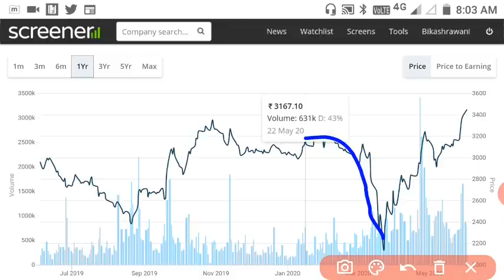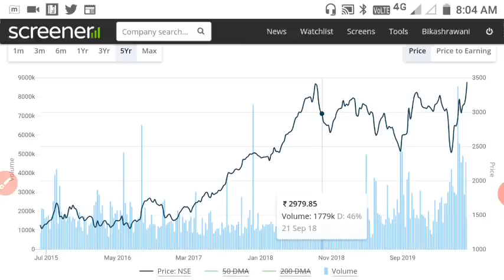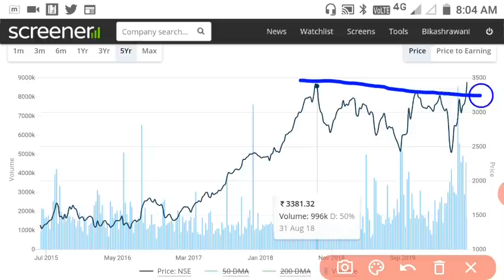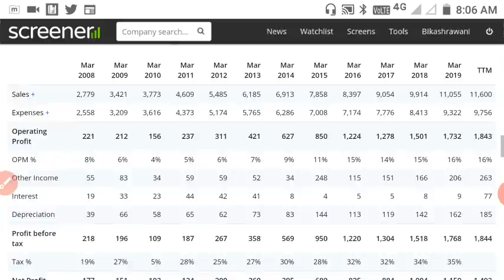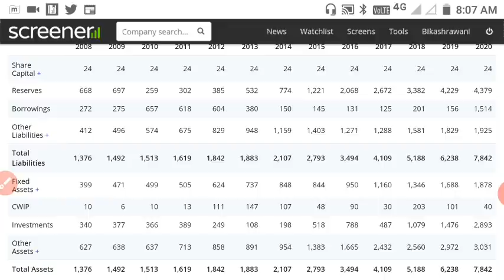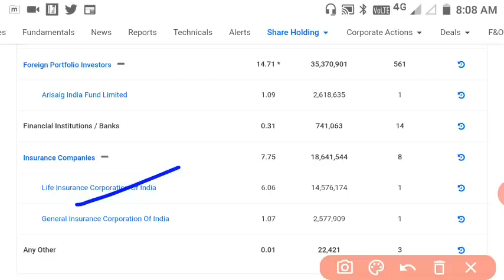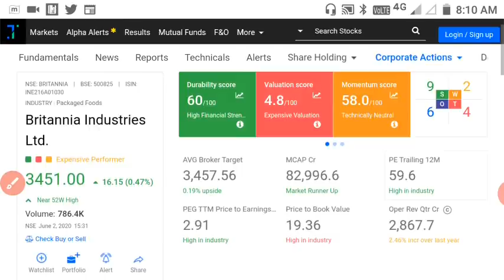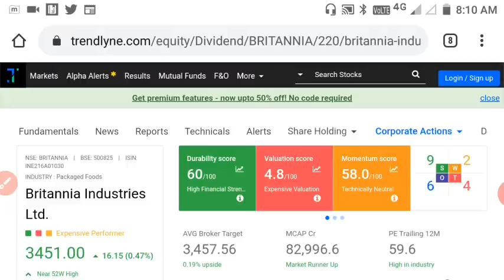ये SHARE भयंकर तेजी मे रहेगा अगर आप के पास है तो बिल्कुल मत बेचना! ।मैं तो कहता हूं LONG TERM के लिए